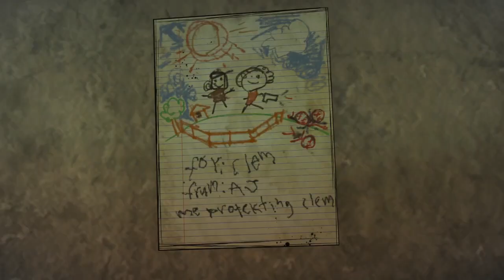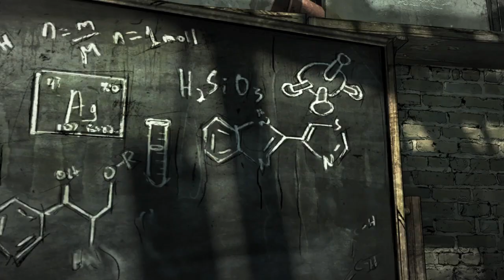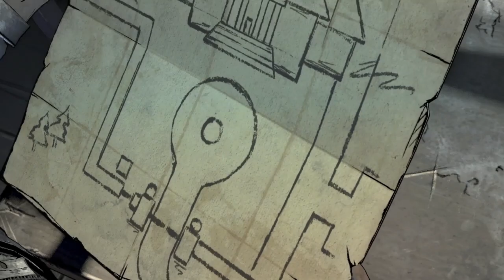TellTales The Walking Dead The Final Season Part 3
After the the trouble with Marlon and Aj the kids of the school take a vote on if we stay or we go and we run into an old face and a new face.